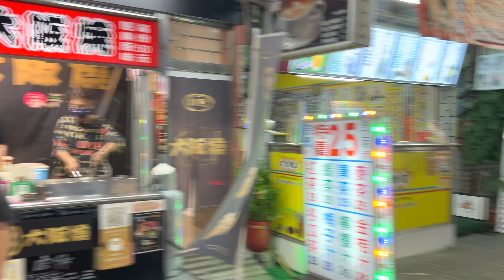鳳山中華街夜市 TAIWAN Zhonghua street Night Market 4K Cinematic mode